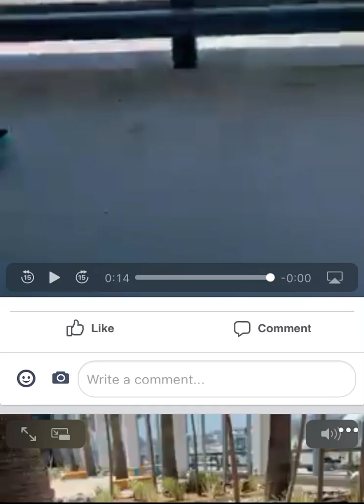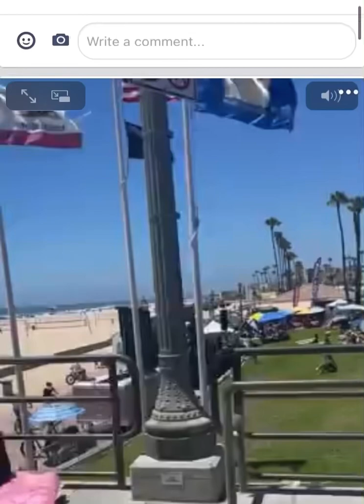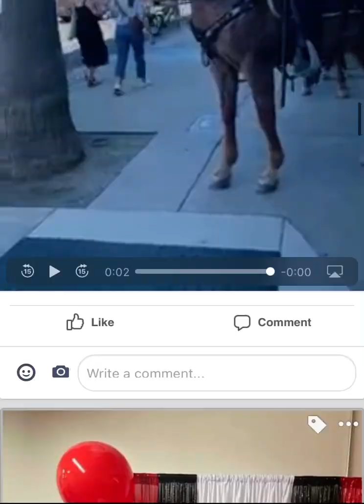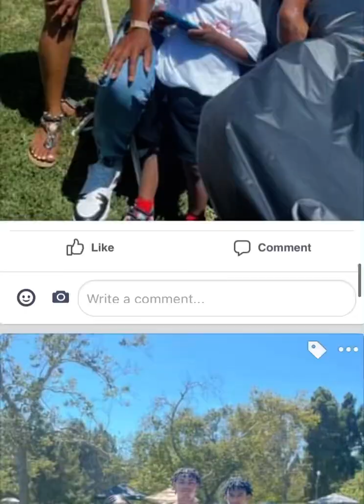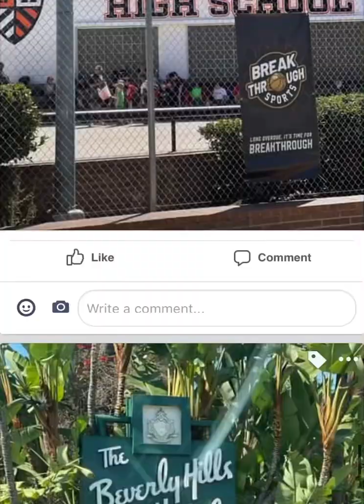Family Trip for Family Reunion in Los Angeles July 2022